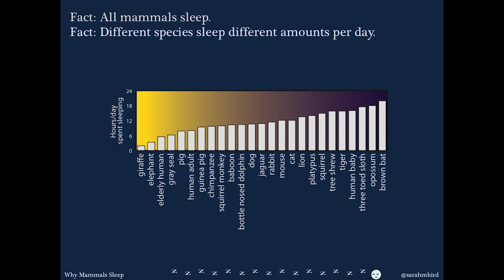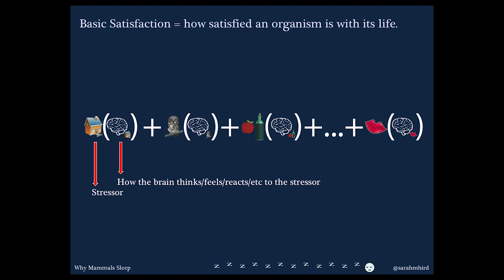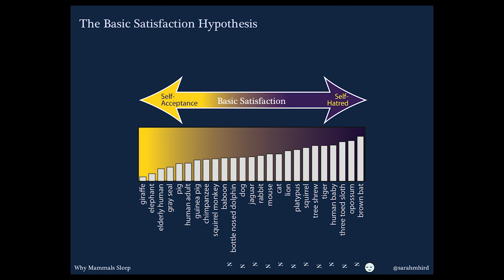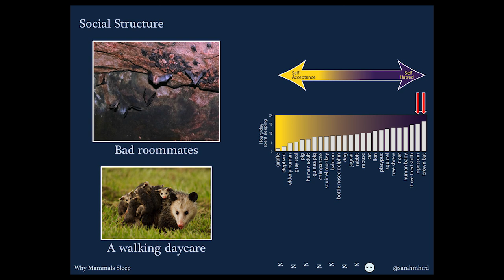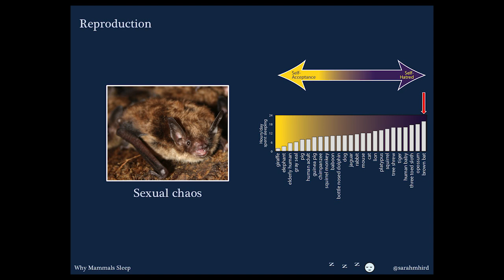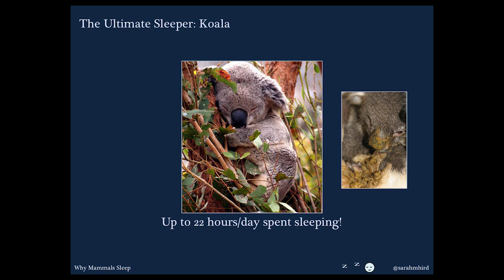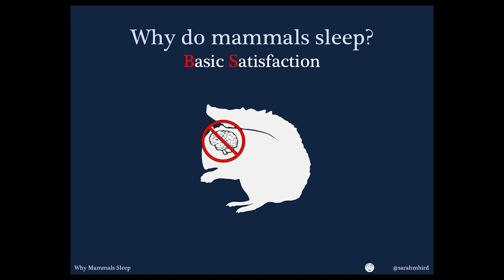BAHFest West 2014 - Sarah Hird: Why do Mammals Sleep?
Sarah Hird explains the need for sleep.

Judged by Phil Plait, Dr. Andrew Sih, and Elizabeth Iorns

Special thanks to Badger, Hadassah Head, Michael Johnson, Amanda Rossi, Kishore Hari, Bart Bernhardt, Rick Karnesky, and all the volunteers from the Bay Area Science Festival.